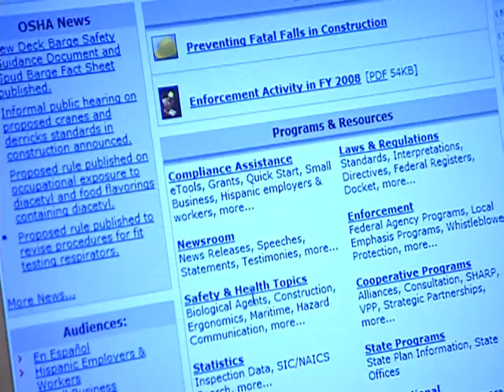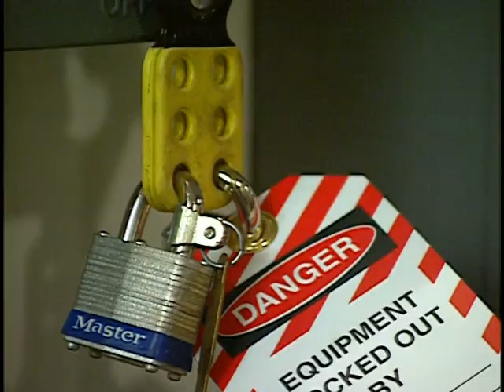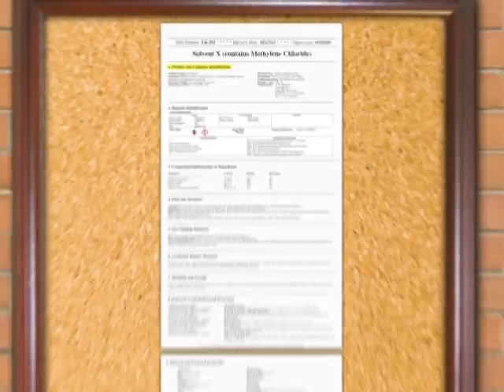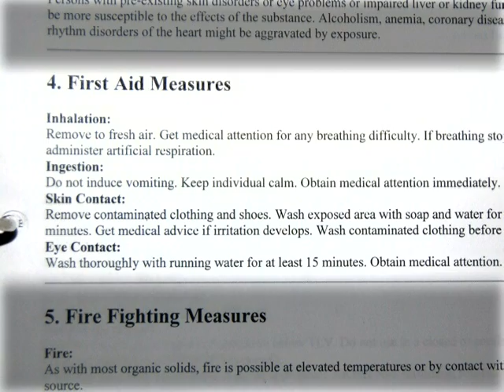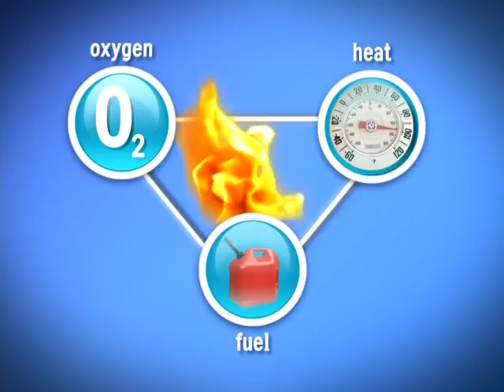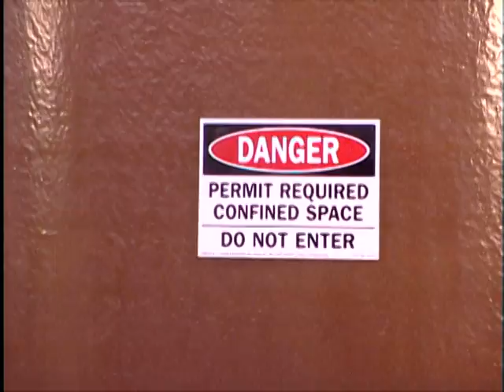Workplace Safety 101 part 1